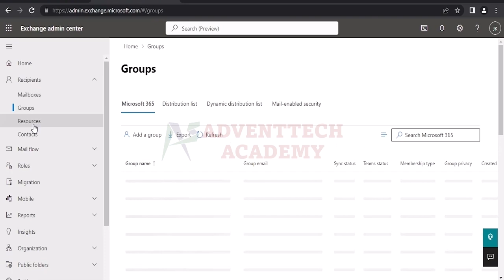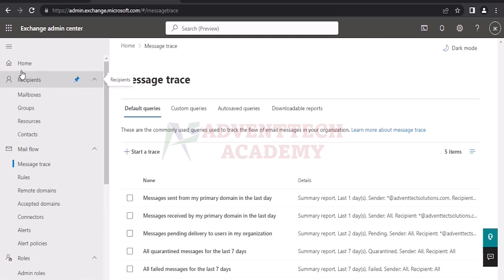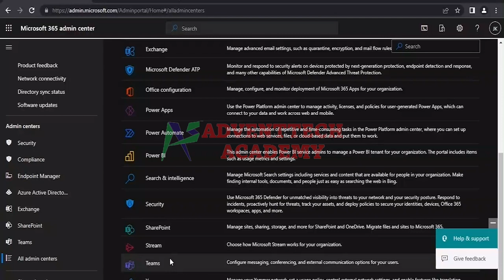M365 Admin | EP08 | Microsoft 365 Administration in Tamil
M365 Admin | Microsoft 365 Administration in Tamil